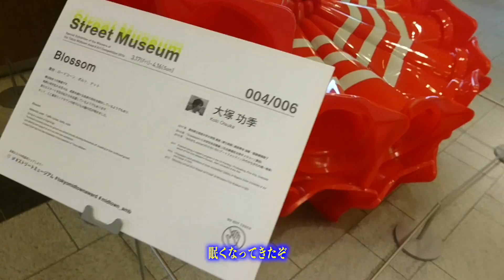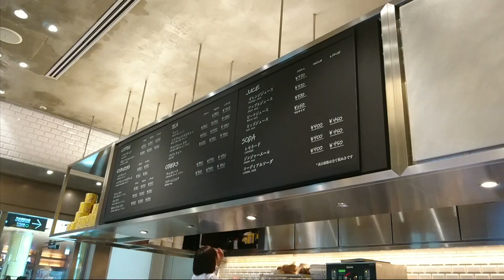葵の成長記録（2017年4月2日くらい）４K動画